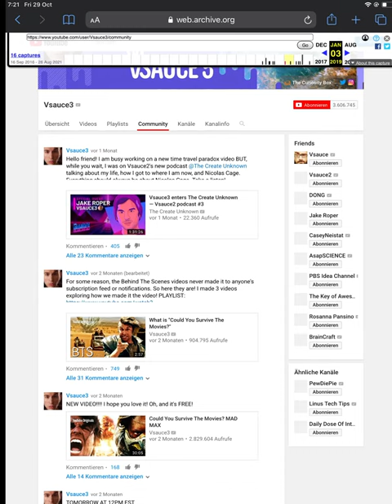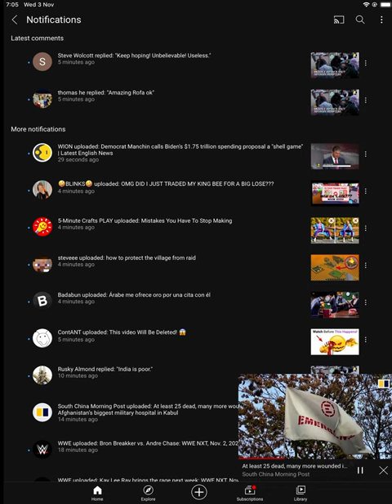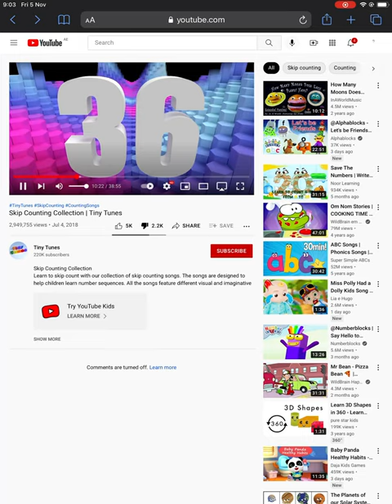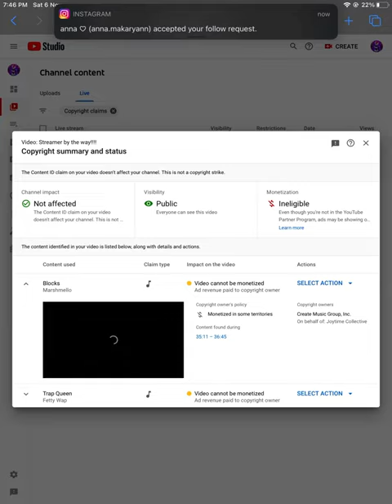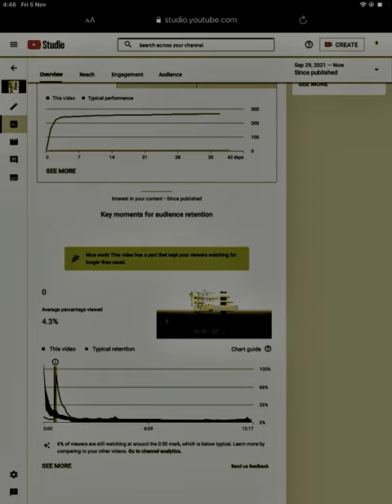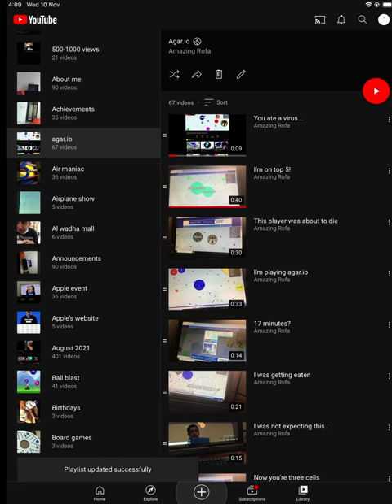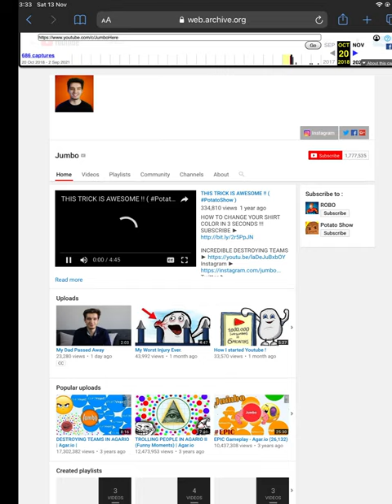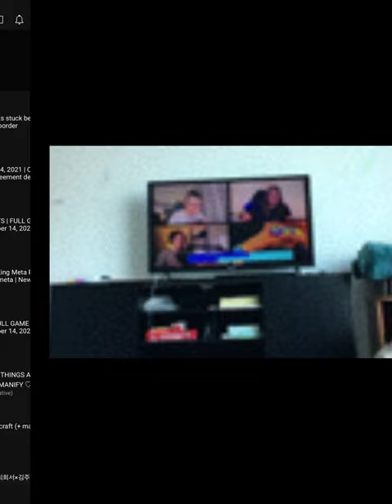15 November 2021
This video is just over 15 minutes long.